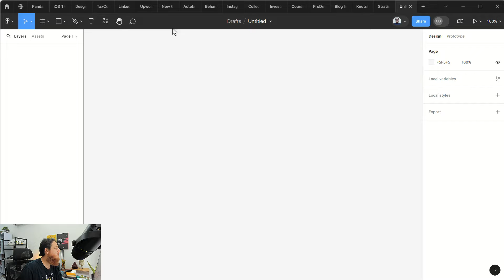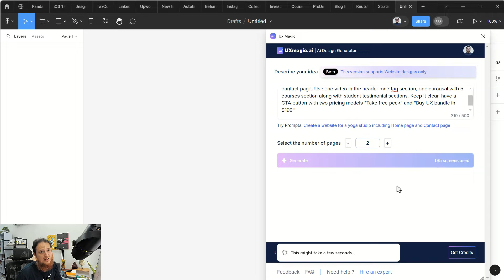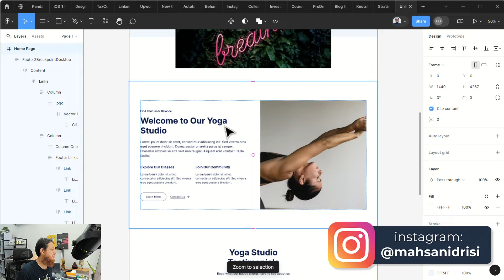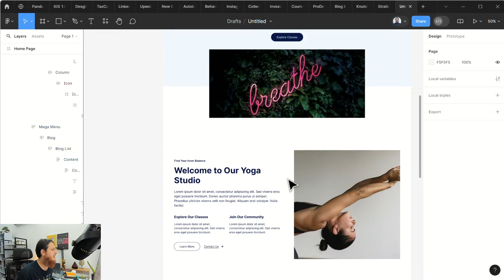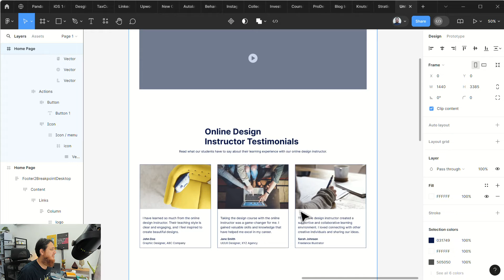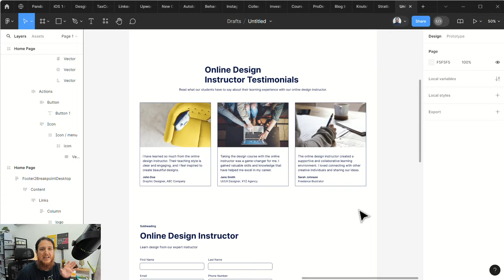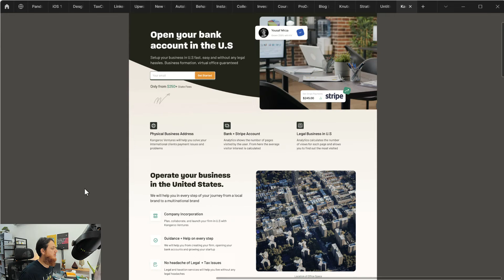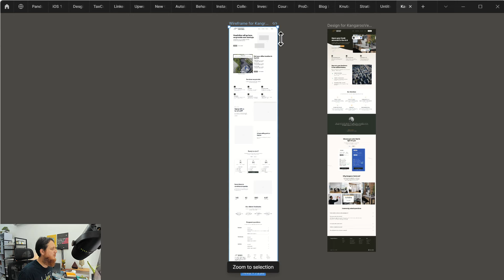The Future of UX Design with AI in Figma - AI VS Human Designer?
In this video I have used a UX Magic plugin to create the wireframes for my landing page or website ideas and let AI design it using Figma. If you are thinking that AI will replace the Web Designers or Figma designers then this video is for you.

I teach UI UX Design to more than 100K+ students from 190 countries. Learn and improve your career as UX/UI Designer and upgrade it.